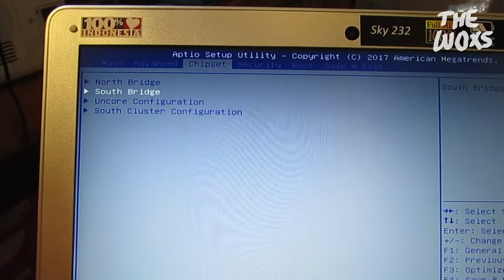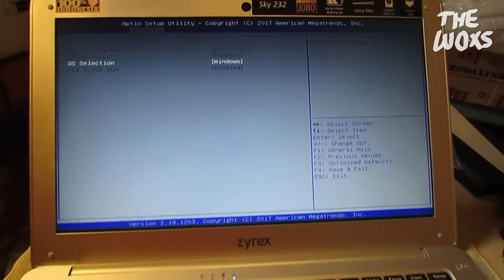Membongkar Laptop Zyrex Sky 232 Plus, Mencari Baterai CMOS Untuk Reset BIOS - Bahasa Indonesia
Membongkar laptop Zyrex Sky 232 Plus, mencari baterai CMOS untuk reset BIOS. Jadi ada satu settingan BIOS yang saya rubah yang mengakibatkan splash screen BIOS-nya tidak muncul pada saat booting, jadi saya harus bongkar laptopnya untuk mereset BIOS-nya.